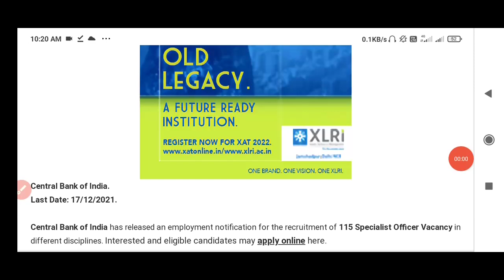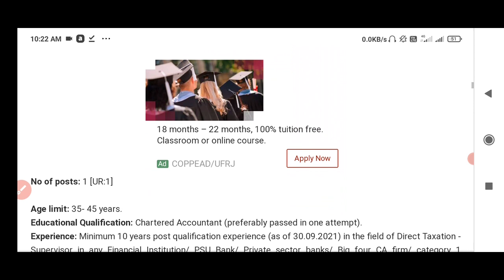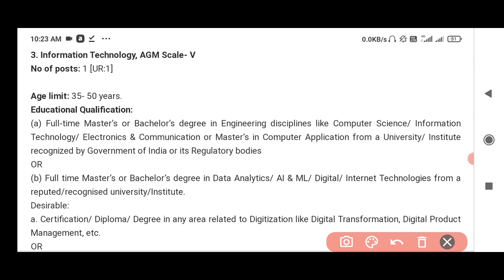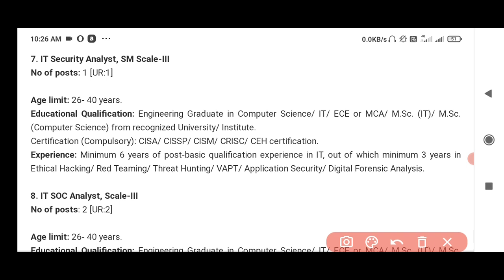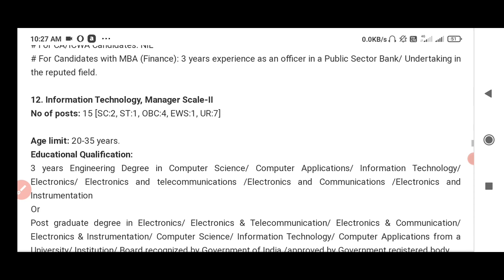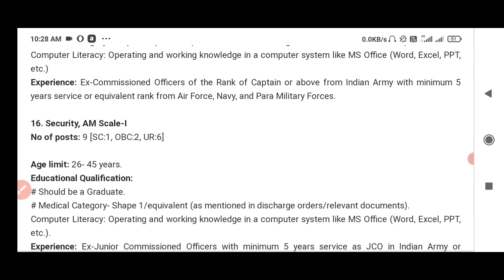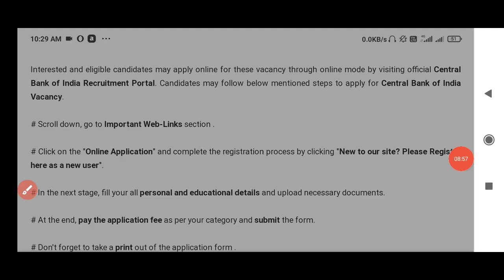CBI Recruitment in 2021//Central Bank of India Recruitment// CBI jobs in india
Assam sakori
Assamese govt
Bibhag
jobs in assam career
Department
Job department
Department vacancy
Job news release
Jobs in
Private job
Private job in assam
Private sakori